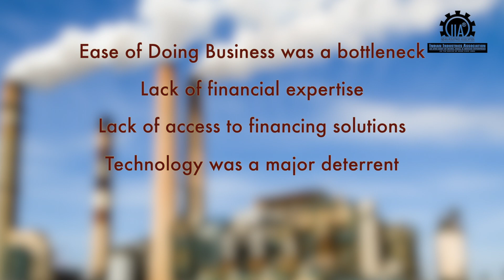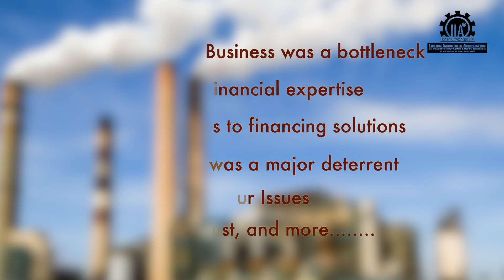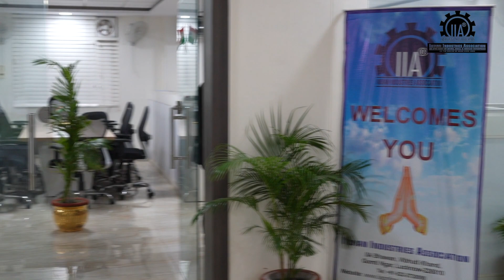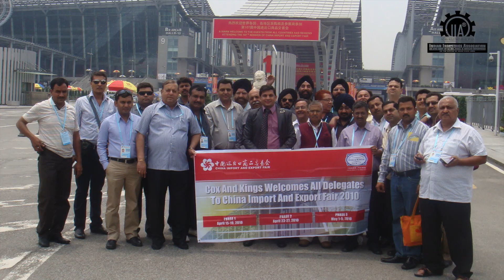IIA Corporate Film | Association for MSME | Indian Industries Association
Micro, Small & Medium Enterprise (MSME) contributes significantly to employment generation,
innovation, exports & inclusive growth of the economy. MSME are the backbone of the socioeconomic
development of our country.
Since 1985, IIA is acting as a catalyst for
 the promotion and growth for Micro, Small & Medium Enterprises in all the possible ways.
 For more than three & a half decades now, IIA has been working consistently in creating an
environment conducive to industrial growth, disseminating valuable information on legal &
technical aspects, latest development in industry & market, Government policies, procedure and
 laws.